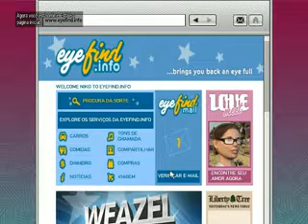Grand Theft Auto IV Logando